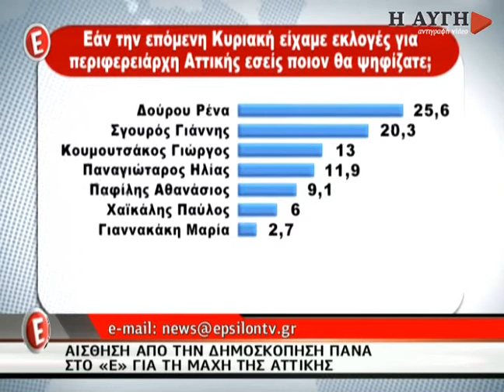Δημοκόπηση στην Περιφέρεια Αττικής - 1η με διαφορά η Δούρου